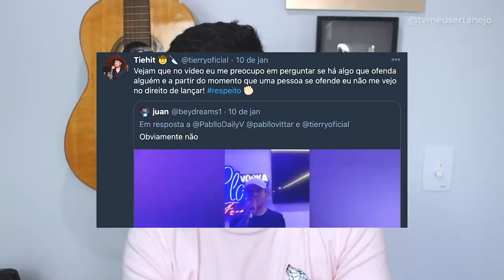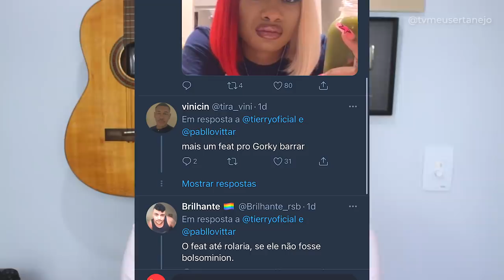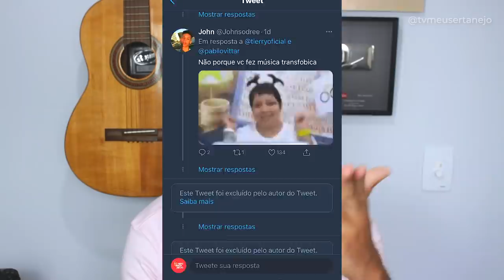TIERRY é ATACADO por FÃS de PABLLO VITTAR! (Entenda o caso)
O cantor e compositor Tierry é atacado por fãs do cantor Pabllo Vittar, entenda toda essa polemica.